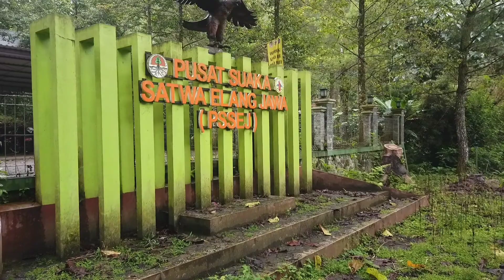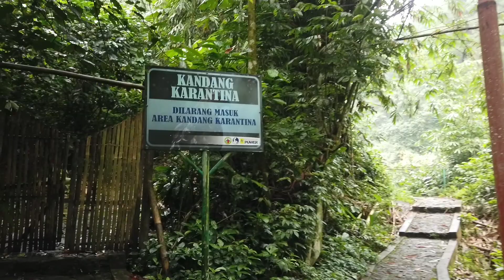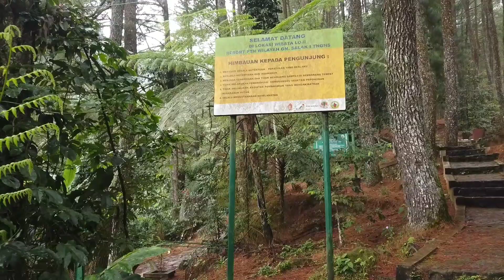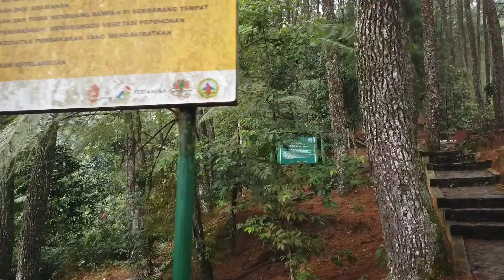TRIP KE PUSAT SUAKA SATWA ELANG JAWA !!! MELIHAT JEJAK BURUNG GARUDA | 137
TRIP KE TEMPAT PELESTARIAN BURUNG GARUDA !!! PUSAT SUAKA SATWA ELANG JAWA

Video FULL TRIP KE TEMPAT PELESTARIAN BURUNG GARUDA !!! PUSAT SUAKA SATWA ELANG JAWA | 137

Semoga segala kebaikannya Alloh balas dengan pahala kebaikan yang banyak, semoga senantiasa menjadi ladang pahala bagi sahabat semua.

Aamiin